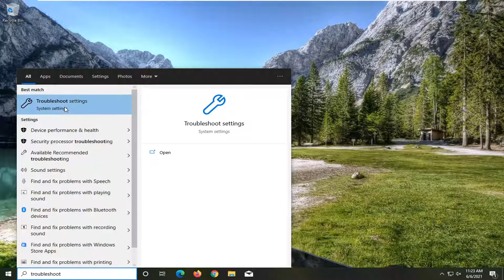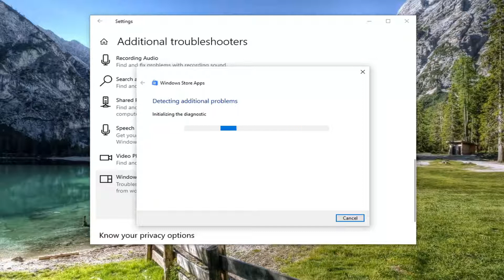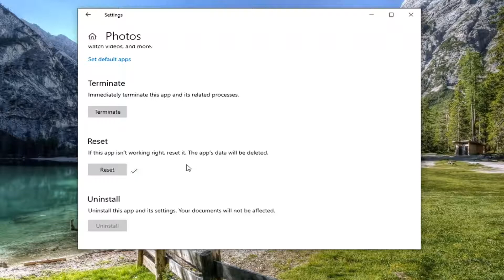How to Fix Video Export Issues in Windows 10 Free Video Editor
Windows 10 Photos app is a handy application with slideshow and video editing features. Unfortunately, some users have reported Windows 10 Photos app video export stuck problem.

The Photos app on Windows 10 isn’t just a photo viewer. It can edit photos and it can also be used to create basic videos. You won’t be using the app for professional video editing but for basic video edits like trimming, adding or removing audio, or compressing the video, it will do the job.

The error message associated with this issue reads something went wrong, We couldn’t export your video. This problem can occur due to many reasons, including corrupted Photos app.

Issues addressed in this tutorial:
video editor export issues